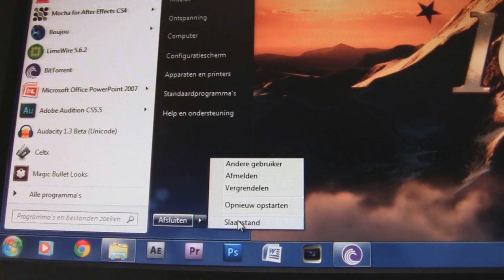Melvin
A short story about a little ape called Melvin who has a secret life.